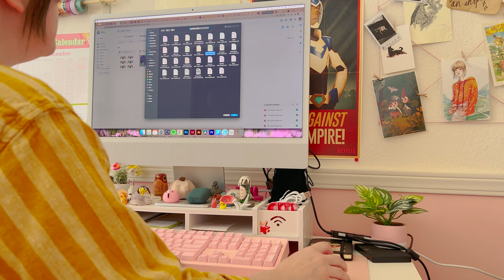Day In My Life Running Two Small Businesses [ VLOG ]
Join me for a day in my life running not one, but two small businesses!

Hi everyone! I hope you're excited to come along with me during a day in my life as I run my two small businesses out of my home studio. Since I'm home alone all day, I don't talk much, so this is a nice little day in my life ASMR style vlog~

Not only do I have online shops where I sell my artwork as fun things like stickers, pins and keychains, I also offer a sticker cutting service to other small artists!

No two days ever look the same for me, but this one had a little bit of everything.

✧ TIMESTAMPS ✧
0:00 Waking Up
2:45 Time To Work
4:27 Packing Shop Orders
10:35 Sticker Inventory
14:17 Thanks For Watching!